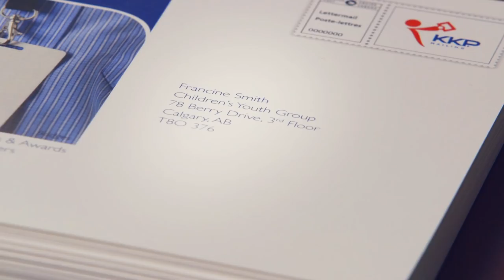Dealing with a Mass Mailing Nightmare?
Dealing with a Mass Mailing Nightmare? No, you can't! But YES KKP CAN!

KKP is your one-stop direct mail partner.  We design.  We produce.  We can also arrange distribution and mailing too.  Using your existing data or clean high quality lists sourced to your specifications, we can print and address envelopes, mail merge your printed product and prepare for postage.